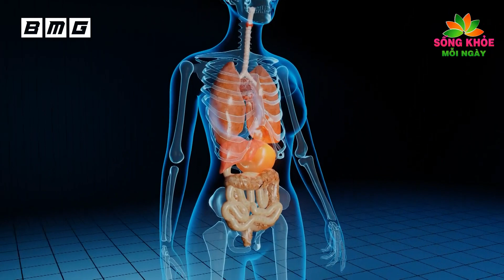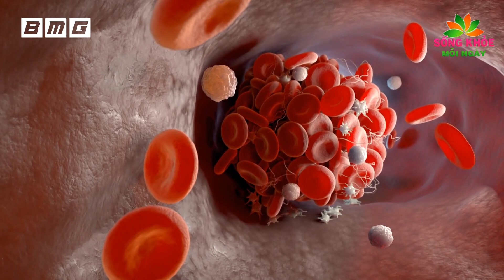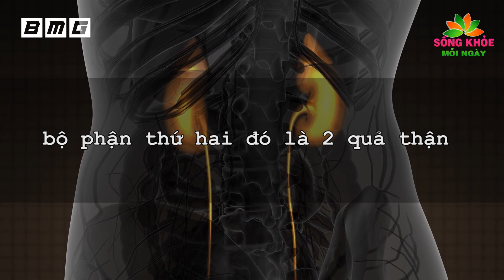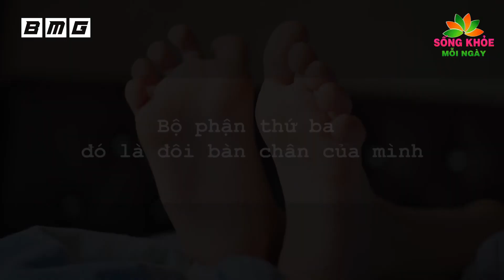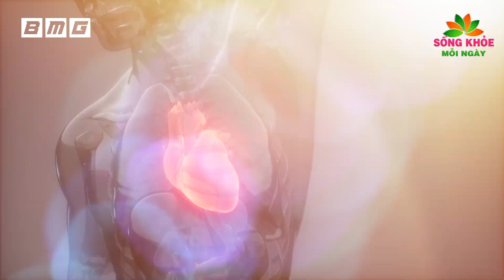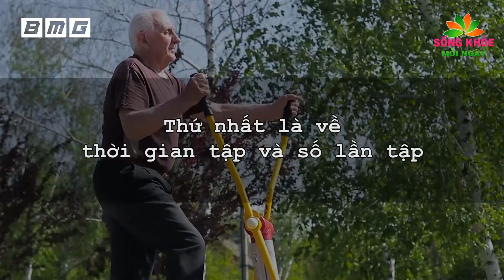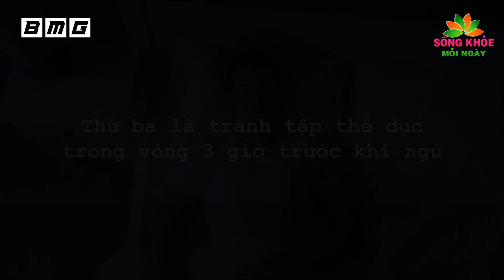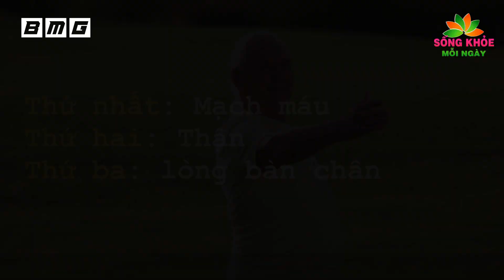SAU 50 TUỔI nhất định phải BẢO VỆ TỐT 3 bộ phận này để cả đời SỐNG KHỎE không lo BỆNH TẬT